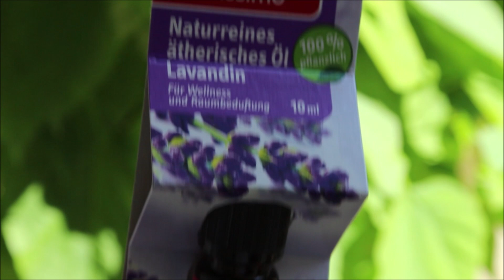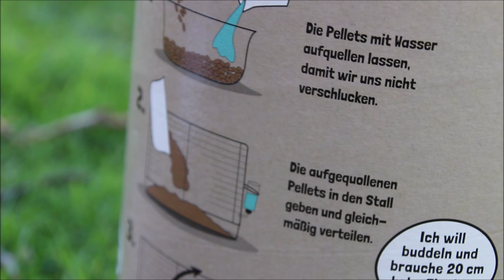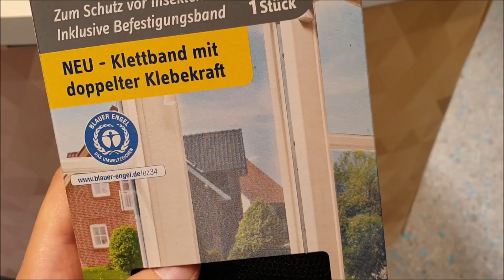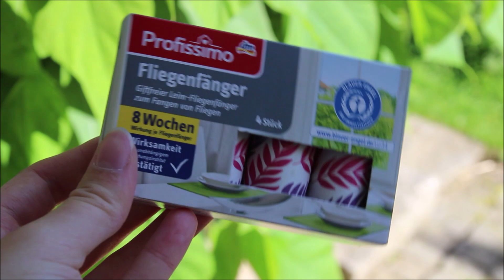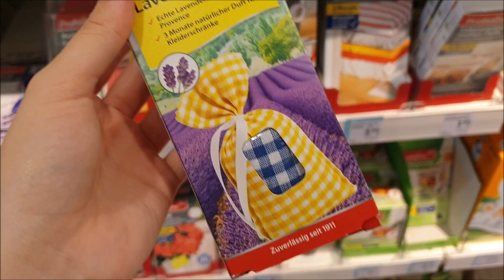5 Tipps gegen Fliegen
Hei ihr Lieben, heute zeige ich euch was man gegen Fliegen machen kann um zu verhindern, dass sie ihre Eier bei den Kaninchen ablegen. Viel Spaß🪰😊
Häufig gestellte Fragen:
📷Mit was filmst du?
- Canon Eos 700d
🎬Womit bearbeitest du?
- Mit Windows Movie Maker
🐰Rasse deiner Kaninchen?
-Zwergkaninchen / Löwenkopf
WERBUNG
Dieses Video enthält unbezahlte Webung.